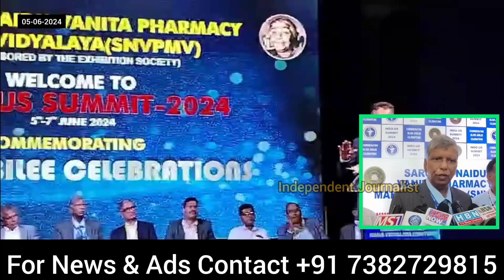25th Anniversary Celebrations (SNVPMV) INDO-US SUMMIT at Osmania University.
25th Anniversary Celebrations (SNVPMV) INDO-US SUMMIT at Osmania University | Hyderabad I Independent Journalist | 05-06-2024.